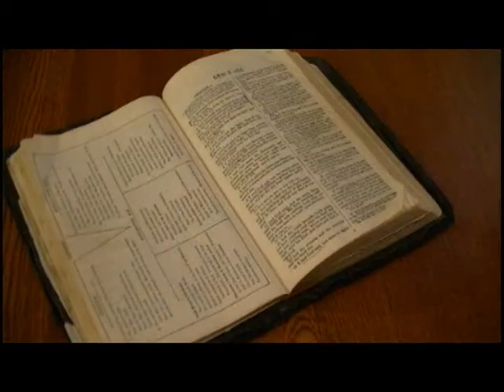God's Grace Ministries with Grace McDaniel Lesson 5 The Manifestation of Light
Description: God's Grace Ministries with Grace McDaniel   Lesson 5   The Manifestation of Light